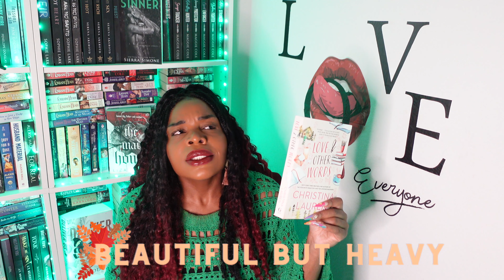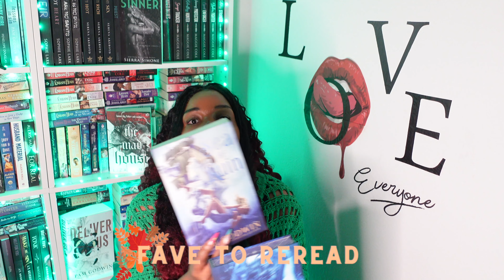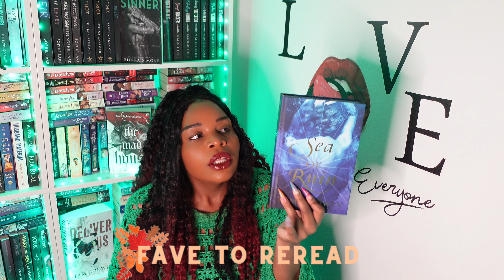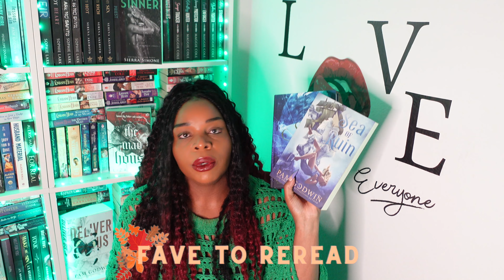Finally Fall Book Tag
💫Finally Fall Book Tag Questions:💫
1. In fall, the air is crisp and clear: name a book with a vivid setting
2. Nature is beautiful, but also dying: name a book that is beautifully written, but also deals with a heavy topic like loss or grief.
3. In order to keep warm, it’s good to spend some time with the people we love: name a fictional family/household/friend-group that you’d like to be a part of.
4. Fall is back to school season: share a non-fiction book that taught you something new.
5. The colorful leaves are piling up on the ground: show us a pile of fall-colored spines!
6. Fall is the perfect time for some storytelling by the fireside: share a book wherein somebody is telling a story.
7. The nights are getting darker: share a dark, creepy read.
8. The days are getting colder: name a short, heartwarming read that could warm up somebody’s cold and rainy day.
9. Fall (luckily, it’s my favourite season) returns every year: name an old favourite that you’d like to return to soon.
10. Fall is the perfect time for cozy reading nights: share your favorite cozy reading “accessories”!

💫For more of my musings 💫

Amazon Wishlist 📚